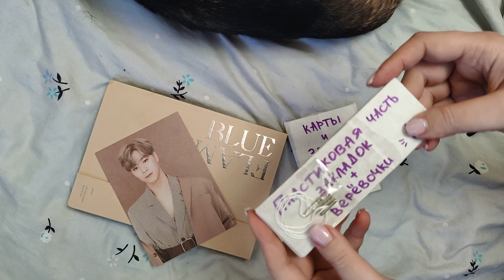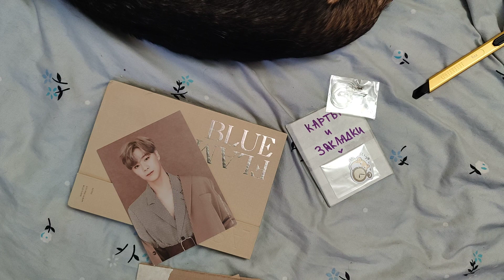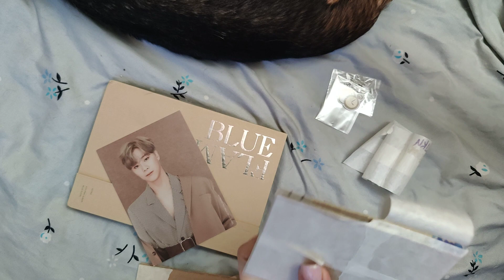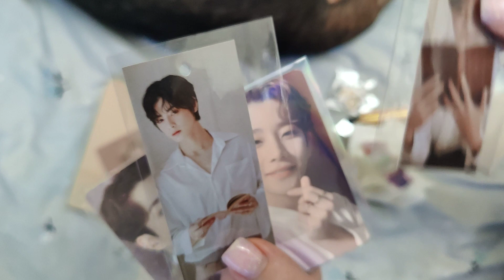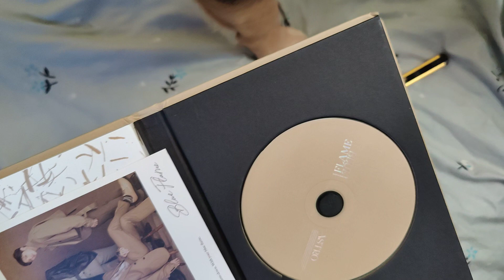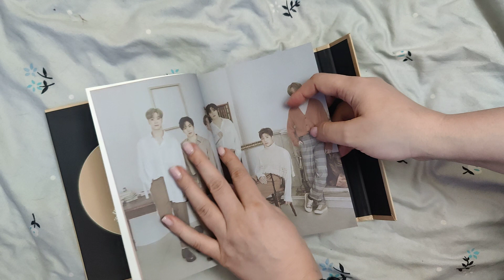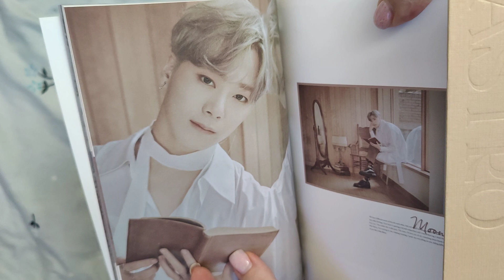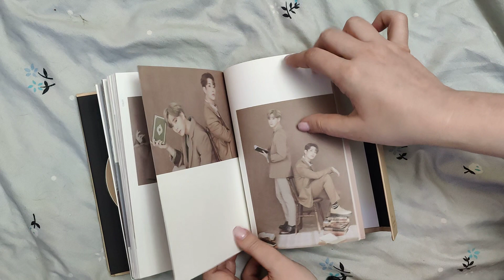Astro - Blue Flame (the 6th mini album, book version)